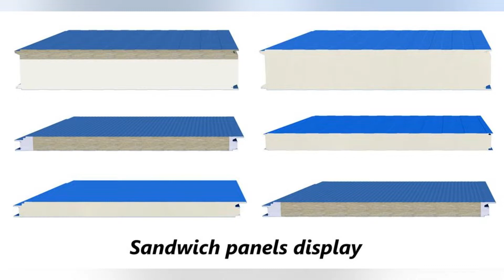岩棉墙面板防火测试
Rockwool sandwich panels fireproof test~